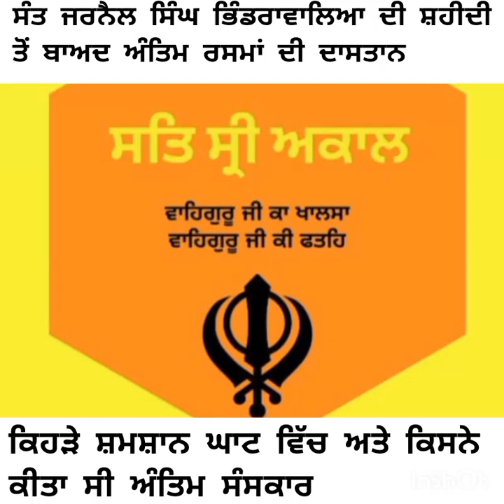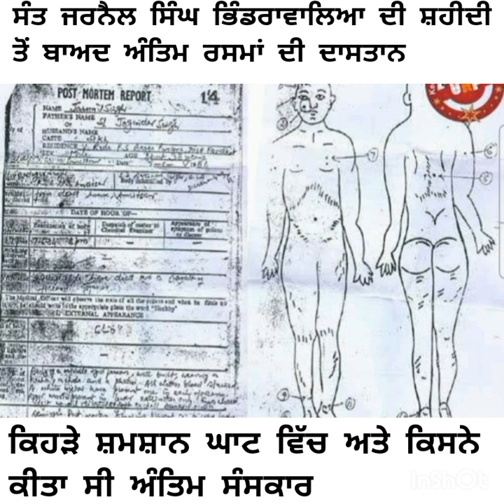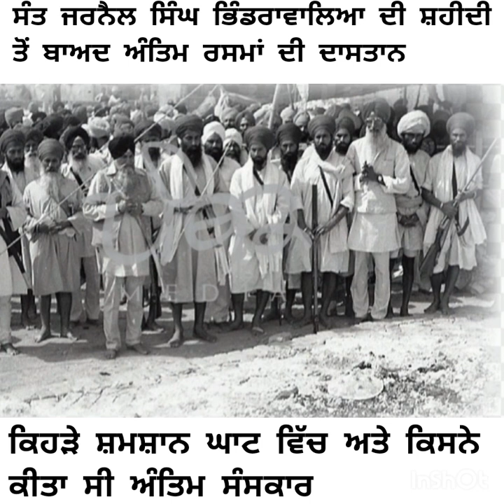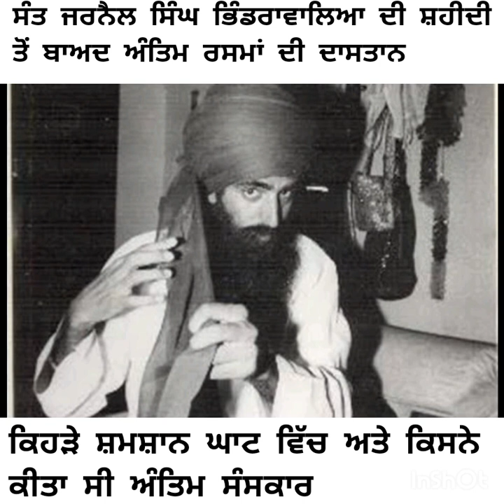ਸੰਤ ਭਿੰਡਰਾਂਵਾਲਿਆਂ ਦੀ ਅੰਤਿਮ ਰਸਮਾਂ ਦੀ ਦਾਸਤਾਨ। ਕਿੱਥੇ, ਕਿਸਨੇ ਅਤੇ ਕਿਵੇਂ ਕੀਤਾ ਸੀ ਅੰਤਿਮ ਸੰਸਕਾਰ।sikh